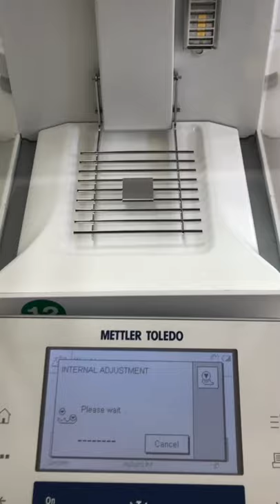Calibrate Mettler Toledo XS204 0.1mg 210g balance